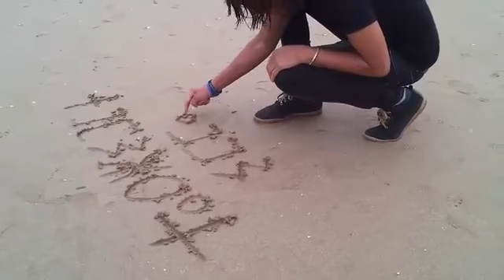‫مجموعة تانالت تكرم الأم بفيديو كليب غاية في الروعة Tanalt i mma‬